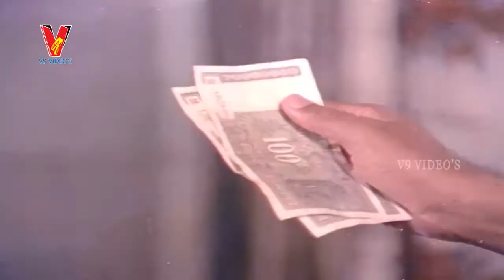GRAHANAM VIDICHINDI | PART 10/12 |MURALI MOHAN | KAVITHA | NUTAN PRASAD | V9 VIDEOS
Grahanam Vidichindi Telugu Full Movie Part 10 On v9 videos